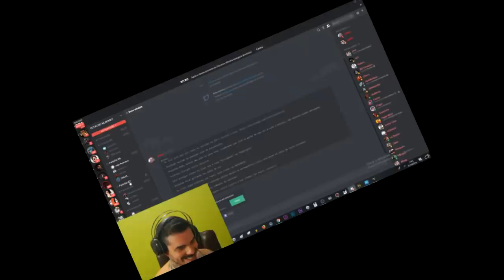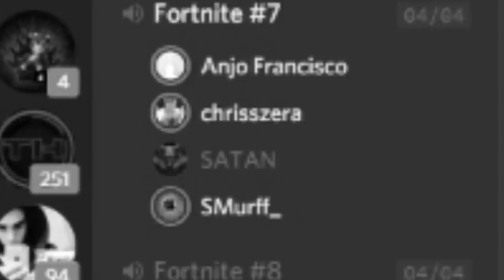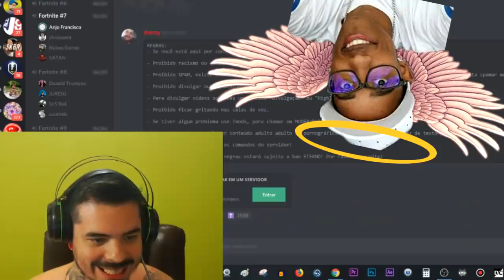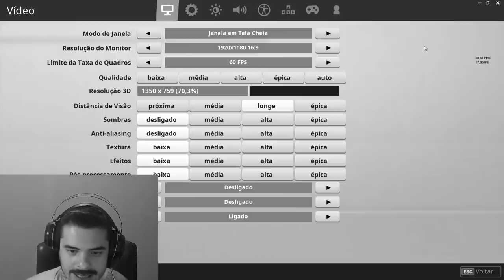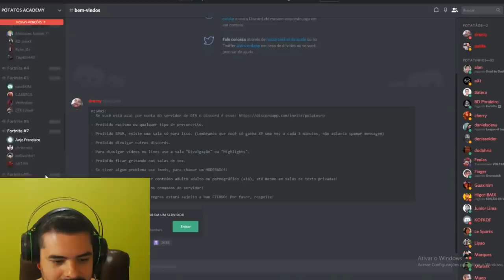ANJO x D3M0NI0 do DISCORD ft Chico - MODIFICADOR DE VOZ no FORTNITE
Hoje, no Fortnite, fizemos a trollagem que vcs mais gostam. O D3M0NI0 do DISCORD dessa vez tem um antagonista, o Anjo. Interpretado pelo Chico! O vídeo ficou MEGA engraçado. Espero que gostem!

Lives (Use o ID EM48655 no Convite e receba moedas)